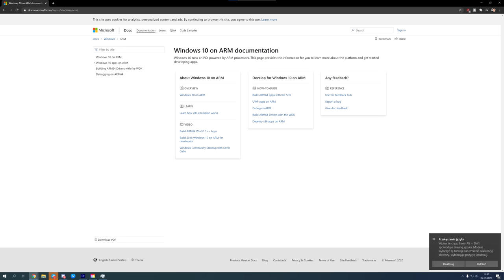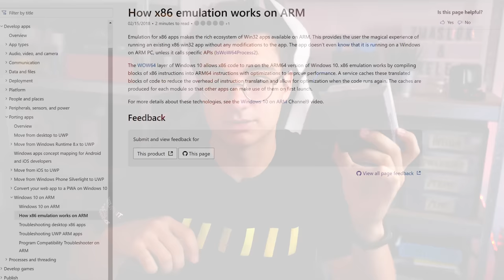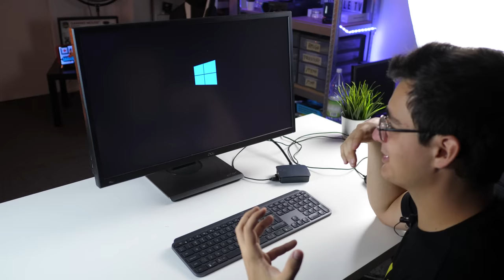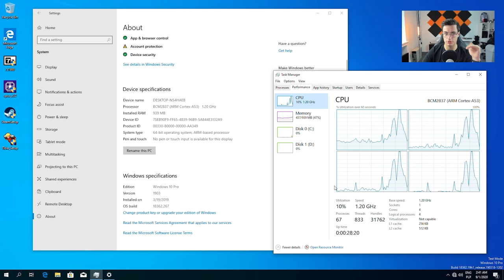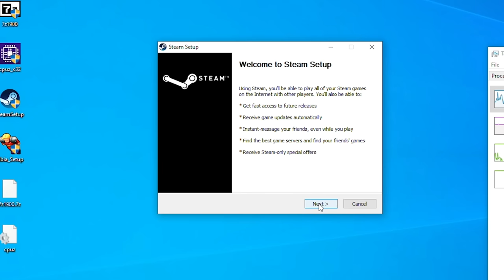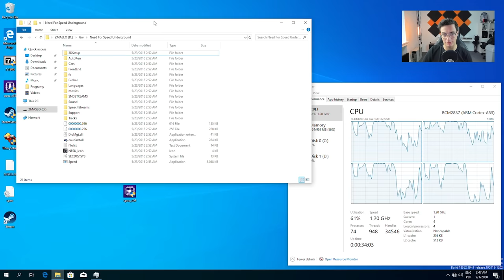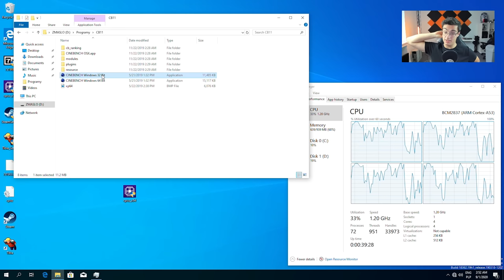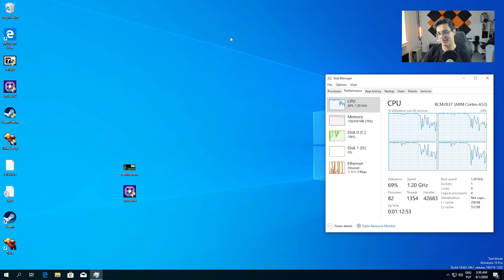Windows 10 na Raspberry Pi?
Windows 10 na Raspberry Pi czy to możliwe? Nie tak dawno temu ludzie z projektu WOR (Windows on Raspberry) przygotowali sterowniki dla Raspberry Pi 3 oraz 4, które umożliwiają zainstalowanie systemu Windows 10 ARM na malince. Jak działa, co można uruchomić i co to znaczy dla przyszłości raspberry pi dowiecie się z tego filmu :D

🎵 Pat i Mat - sąsiedzi